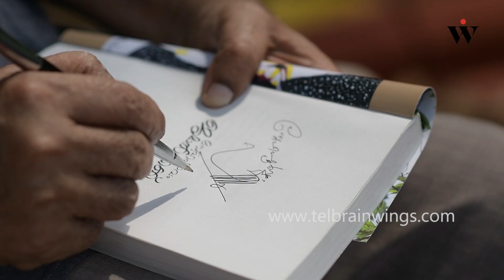എന്നിലെ പത്രപ്രവര്‍ത്തകന്റെ തുടക്കം - ജമാല്‍ നാമ- Part 3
പത്രപ്രവര്‍ത്തകനും എഴുത്തുകാരനുമായ ജമാല്‍ കൊച്ചങ്ങാടി തന്റെ പത്രപ്രവര്‍ത്തന മേഖലയിലേയ്ക്കുള്ള കടന്നു വരവും എഴുത്തുജീവിതവും പങ്കുവെയ്ക്കുന്നു.